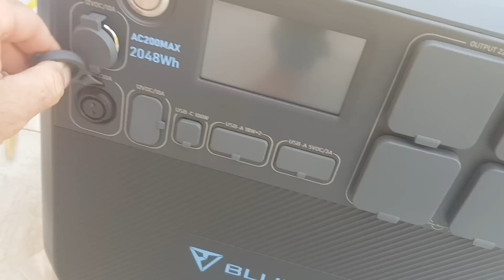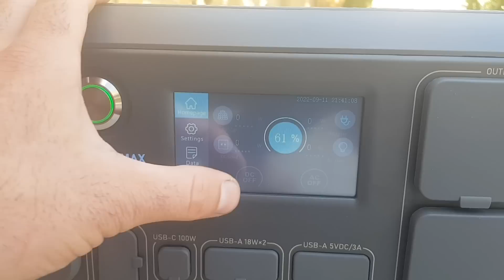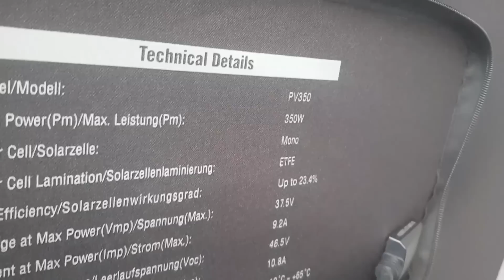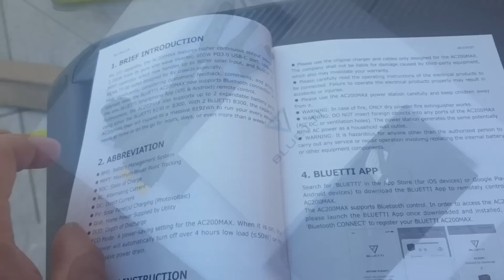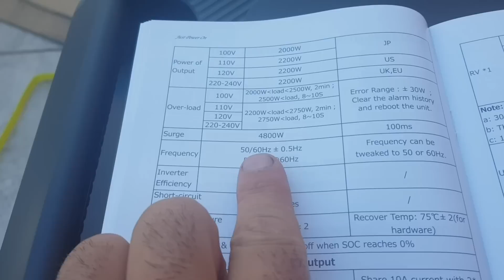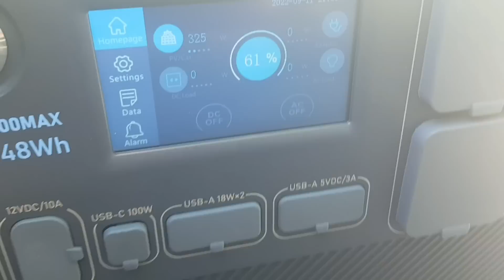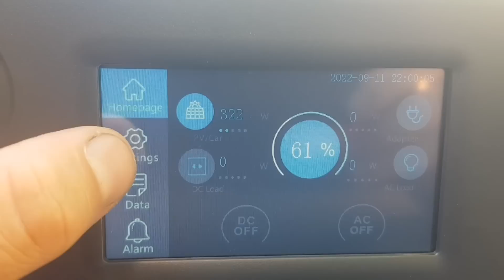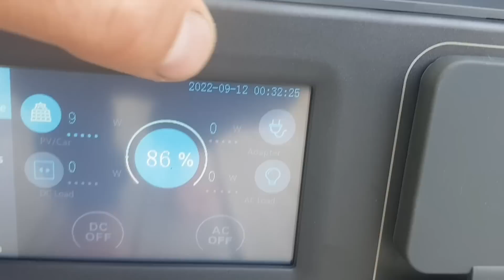Faire face aux coupures d'EDF !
Dans cette nouvelle vidéo je vous présente une solution solaire de la marque bluetti...

code - 80 € : Idriss 80

code -5% =   IDRISS5